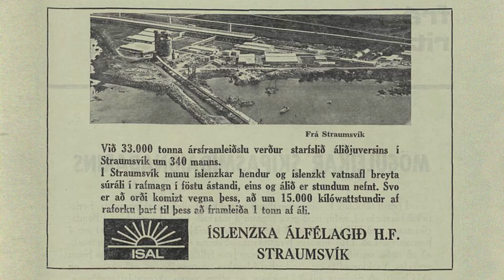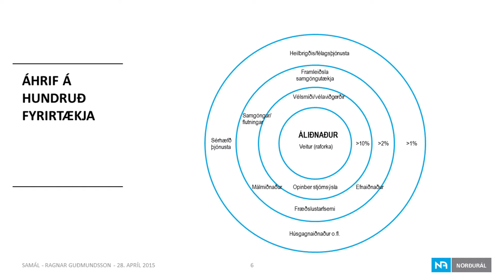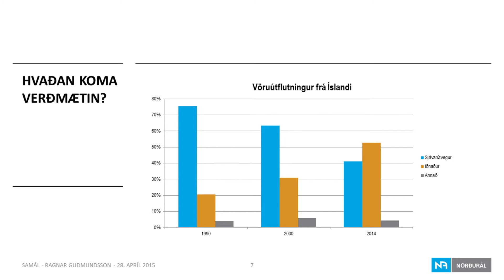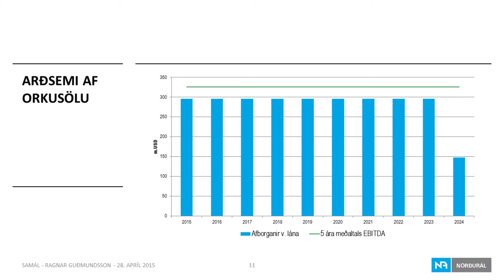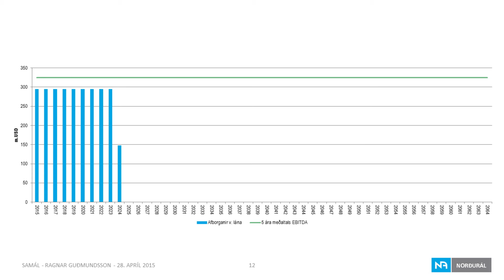Samál 2015 - Ragnar Guðmundsson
Erindi Ragnars Guðmundssonar, stjórnarformanns Samáls á ársfundi Samáls 2015.
Á undan honum setur fundarstjóri, Ólafur Teitur Guðnason upplýsingafulltrúi Rio Tinto Alcan á Íslandi fundinn.